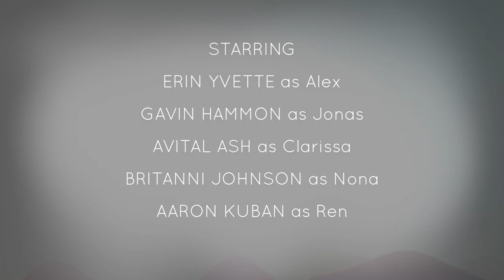OXENFREE part 1 Taking a Dive into the Unknown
GOOOD MORNING!!

starring Phil

Limited Commentary. Phil play's NightSchool's Oxenfree: a supernatural thriller about a group of friends who unwittingly open a ghostly rift. Phil plays as Alex, and she just brought her new stepbrother Jonas to an overnight island party gone horribly wrong.

AND WEEKDAY FOR SOLO LP'S!!